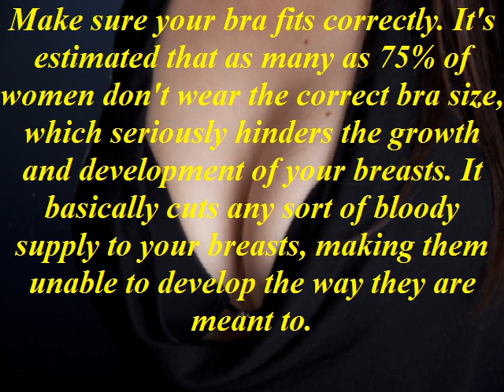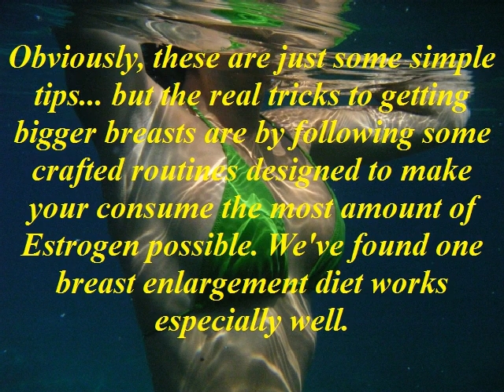Getting Larger Breasts Without Surgery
To Discover Natural Methods For Breast Enlargement That Really Work Check Out The
Getting larger breasts naturally is not as difficult as many people make it out to be. There seems to be this big air of "mystery" surrounding making your breasts grow, which leaves many women in the dark about how they can improve their figure. The truth is that you can get larger breasts quite easily - it just takes doing a few small things right.